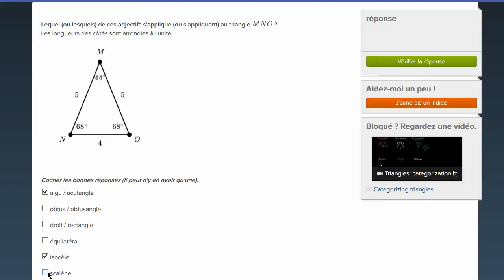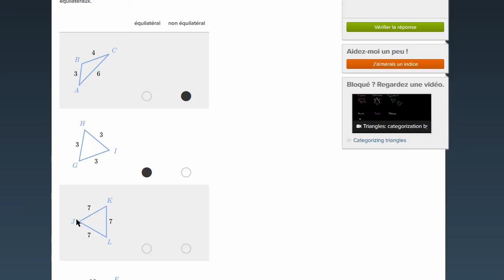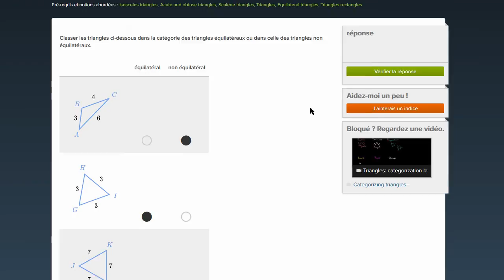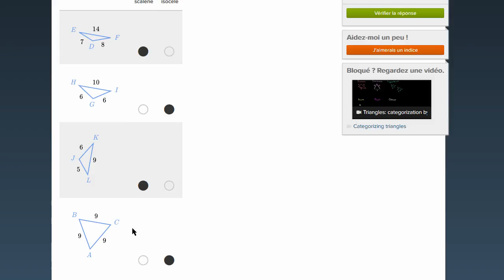De quelle nature est ce triangle ?